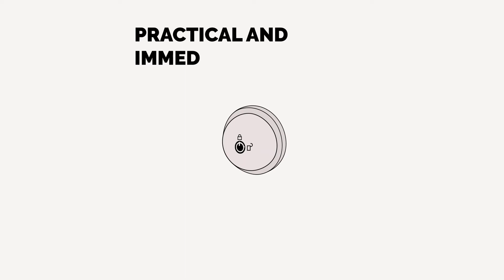Meroni serrature - UFO² Squared evolution